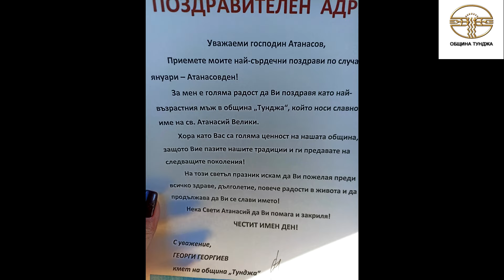Честит празник на всички и да Ви се свети името!